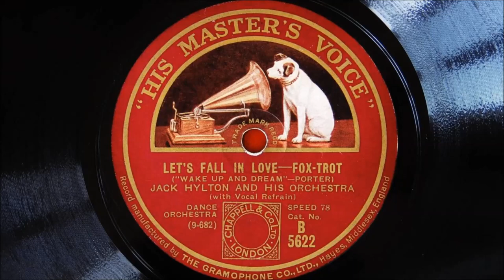Jack Hylton and His Orchestra - Let's Fall In Love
Recorded at Small Queen’s Hall, London on 26th March 1929
Personnel:
Jack Raine and Jack Jackson-trumpet / Lew Davis and Leo Vauchant-trombone / Noel “Chappie” d’Amato, E O Pogson, Johny Raitz and Billy Ternent-reeds / Johnny Rosen and Hugo Rignold and Harry Berly-strings / Peter Yorke-piano / Billy Herbert-banjo / Clem Lawton-brass bass / Basil Wiltshire-drums / Harry Robins-vibes / Sam Brown, Jack Hylton and 1 other-vocal